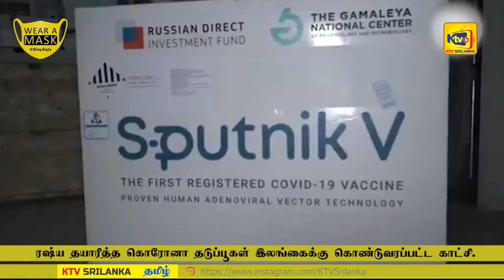ரஷ்ய தயாரித்த கொரோனா தடுப்பூகள் இலங்கைக்கு கொண்டுவரப்பட்ட காட்சி.